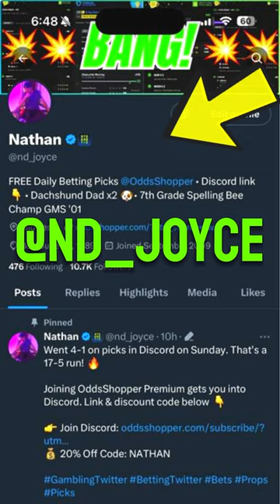NBA Bets & NBA Picks Today 3/19 (WINNING NBA PLAYER PROP PARLAY PREDICTIONS | My 2 Best NBA Bets!)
Best NBA Bets, Picks & Predictions for today (3/19/24). Free NBA picks against the spread, best NBA bets, NBA player props and overall basketball betting picks. NBA parlay picks & same game parlay bets for tuesday March 19 2024

Best Prediction & NBA Picks Today 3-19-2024
Jabari smith jenNBA Player Props Today
Miles Bridges NBA Player Props Today
NBA Parlay Picks
Free NBA Parlay
Same Game parlay

SPORTS BETTING STRATEGY THAT ACTUALLY MAKES YOU A PROFIT EVERY DAY! (3- Steps To GUARANTEE YOU WIN!)

10 Sports Betting Tips to Make Better Sports Picks in 2023

How I Turned $100 into $12k Overnight w/ Sports Betting | Absolute Beginner